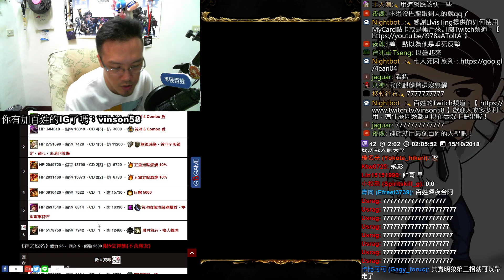【神魔之塔】七大種族各展所長《龍類》巴龍不用暗龍 使【平民百姓攻略】